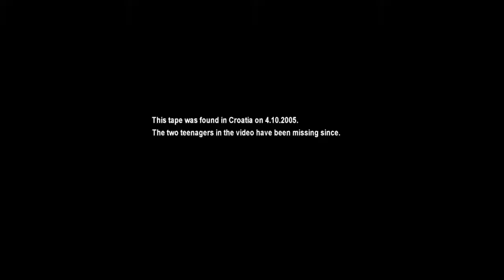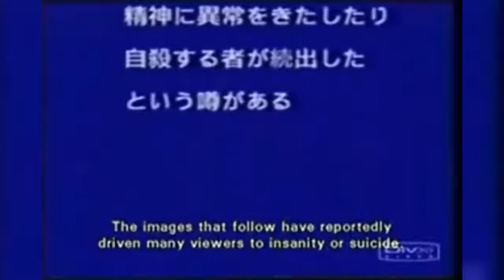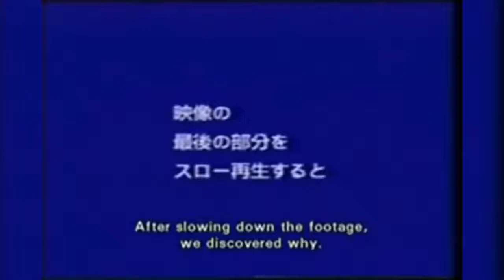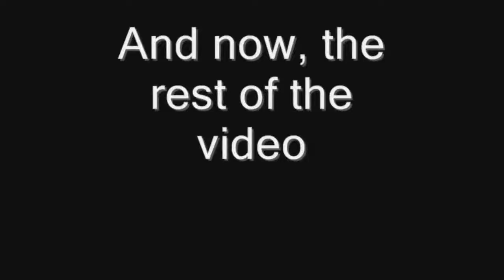100% REAL LOST FOOTAGE TAPES - TOP 4 SCARY VIDEOS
A Compilation of Lost Footage Videos...Top 4 Videos